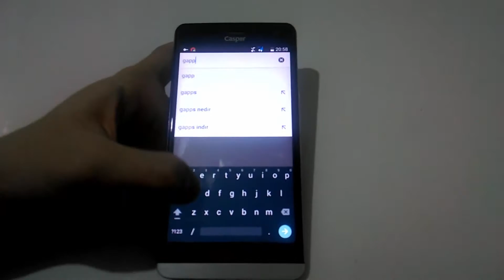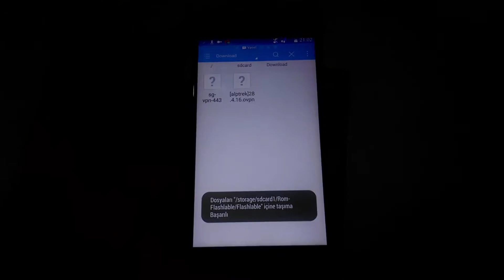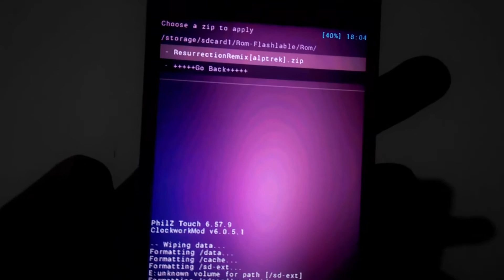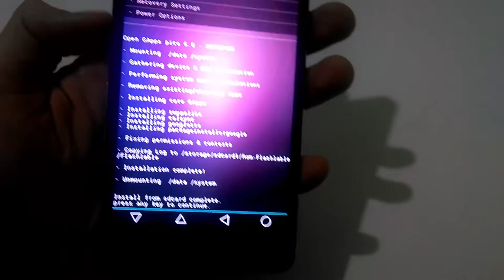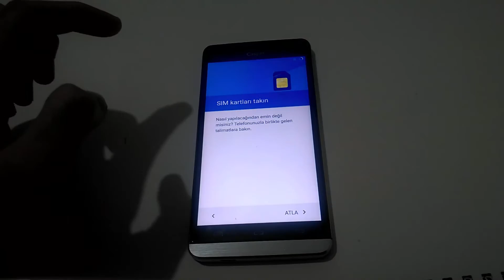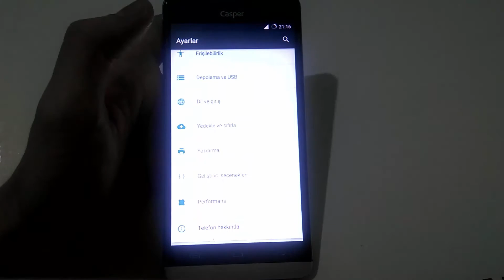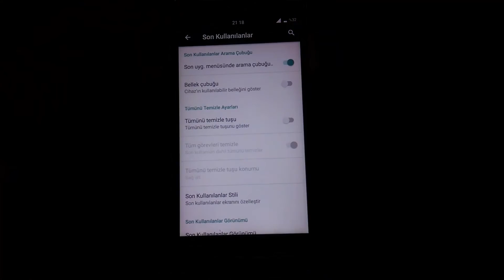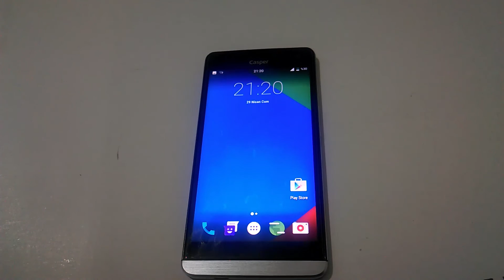Casper VIA V5 Android 6.0 Rom Tam Kurulum Ve İnceleme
Rom İndirme Linki :
Google Apps Linki :